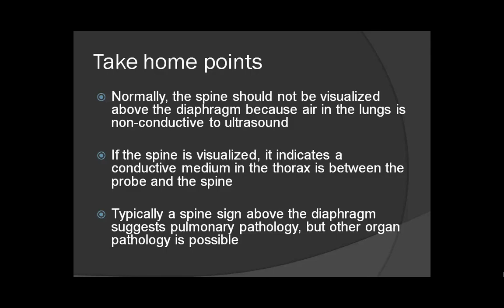Hiatal Hernia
Detected by + Spine Sign